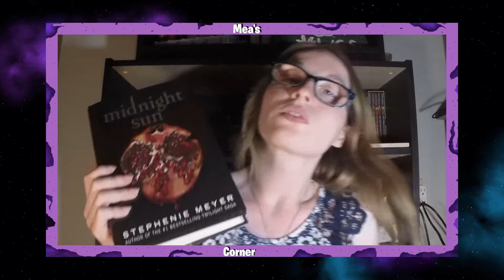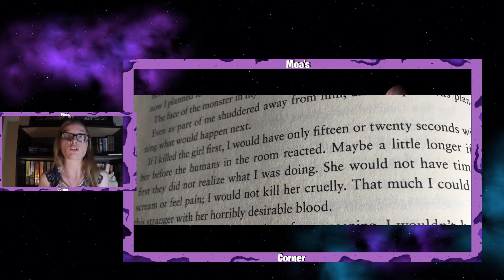[Midnight Sun]: Spoiler Review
I have been wanting to read this book so I finally did.